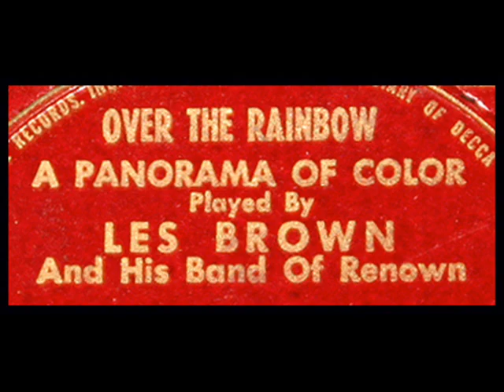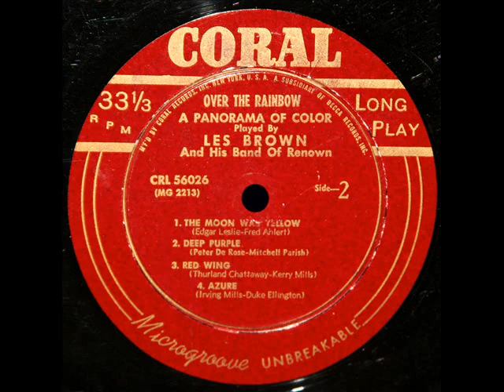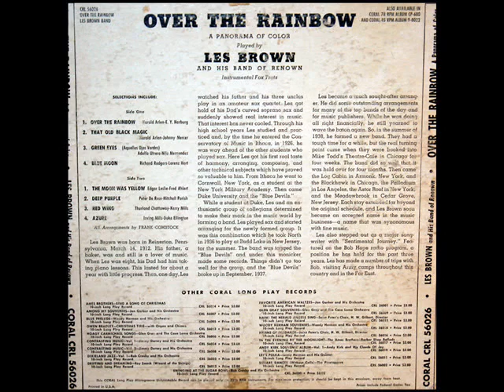Ahlert / Leslie / Les Brown And His Orchestra, 1950: The Moon Was Yellow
Music, Fred E. Ahlert; Lyrics, Edgar Leslie.  Composed in 1934
"David Hertzberg"